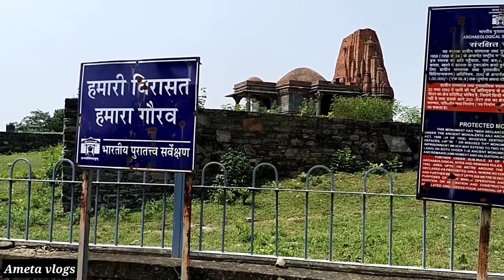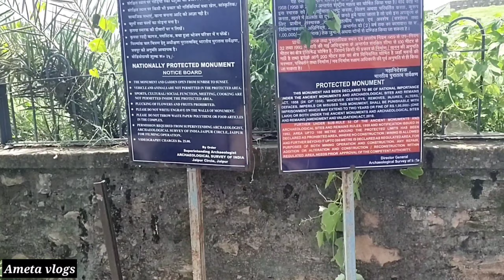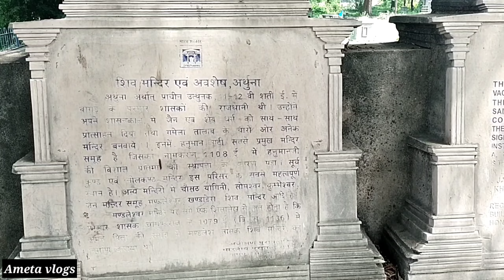Ancient Arthuna Temple Bnaswara Rajasthan । यहाँ राजा रोज एक मंदिर बनवा कर खाना खाता था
दोस्तों स्वागत है आपका हमारे चैनल Ameta vlogs में दोस्तो आज हम इस विडियो मे देखेंगे अरथुना के हजारो साल पुराने मंदिर यह बांसवाड़ा जिले के अरथुना गाँव मे बने हुये हैं यहाँ शिव मंदिर हनुमान मंदिर और भी काफी सारे मंदिर बने हुये हैं यहाँ के पुजारी के द्वारा बताया गया की यहाँ का राजा रोजाना शाम तक एक मंदिर बनवाता उसके बाद ही खाना खाते थे यहाँ छोटे बड़े सेकड़ों मंदिर बने हुये हैं और पूरी जानकारी विडियो मे दी गयी हैं बाकी विडियो मे देखिये
These are built in Arthuna village of Banswara district Here Shiva temple Hanuman temple and many other temples are built by the priests here It was told that the king here used to build a temple every day till evening and only after that he would eat food Hundreds of small and big temples are built here and the complete information is given in the video Watch the rest in the video

View Point Banswara Rajasthan vlog । यहाँ से दिखता हैं खूबसूरत नजारा बांसवाड़ा शहर का । Ameta vlogs
पहली बार हमने इतना स्वादिष्ट खाना बनाया । We Tried Indian Food For The First Time । Ameta vlogs
बिजोलिया के 11 वी से 13 वी सदी के प्रसिद्ध और पुराने मंदिर । Ancient Temple Bijolia Bhilwara

Your Queries -
Ancient Arthuna Temple Arthuna Bnaswara Rajasthan
banswara
arthuna temple banswara
Ancient Temple
arthuna
arthuna banswara
arthuna mandir banswara
arthuna mandir banswara me
arthuna ke mandir
arthuna hanumanji mandir
banswara arthuna
arthuna mandir
sai baba mandir banswara
hanuman mandir arthuna
banswara sai mandir
arthuna mandir video
bhervaji mandir banswara
arthuna shiv mandir
hanumanji ka mandir banswara me
arthuna temple
banswara travel video
rajasthan

Thanks
Ameta vlogs
Vinod Ameta